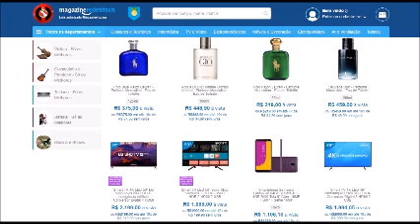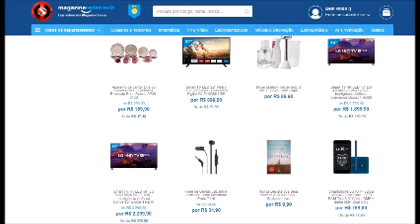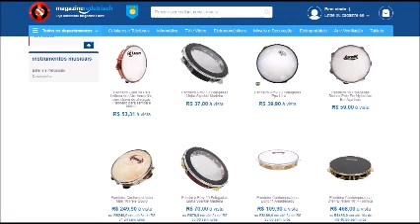Mococa e Moraci - Chorando Saudade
♠ ♠ COMPARTILHE ♠ ♠